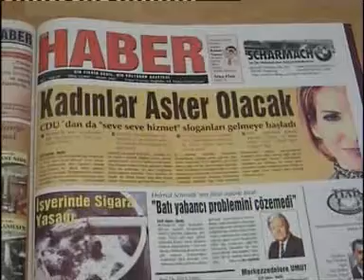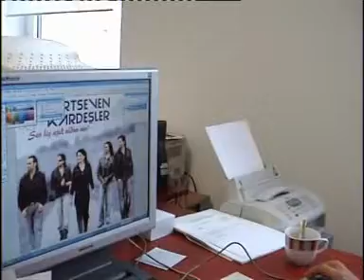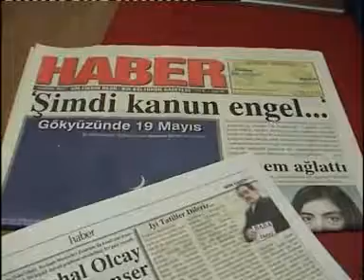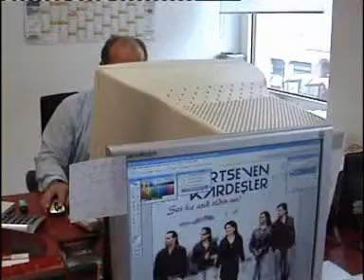NRW Haber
Hayrettin Özcan in sundugu NRW Haber gazetesinin hazirlanis esnasinda bazi görüntüler